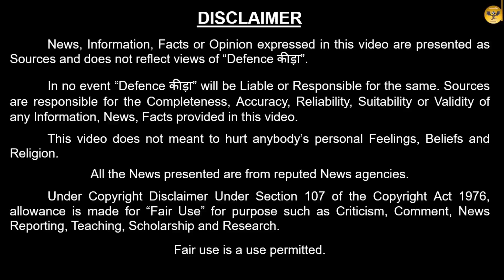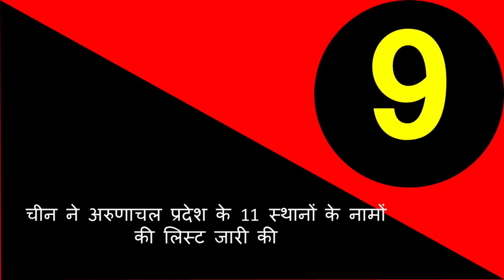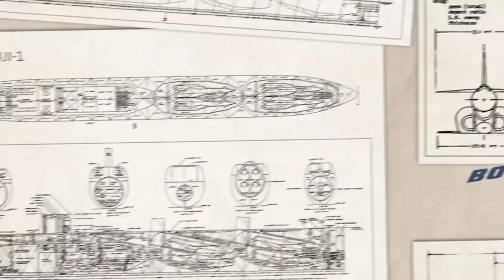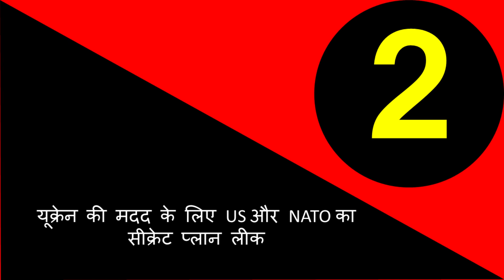WEEKLY DEFENCE UPDATE#17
Defence कीड़ा is a channel which provides the information related to defence sector . this video is useful for all the students who are preparing for the competition as well as people who want himself updated with the defence news. we provide weekly defence update with additional details.

"About: Defence कीड़ा is one of the best Indian Defence YouTube Channel where you will find videos related to the Great Indian Defence - Indian Army, Indian Navy & Indian Air Force and other related updates In Hindi.
 we also discuss the question which are likely to come in competitive exams."